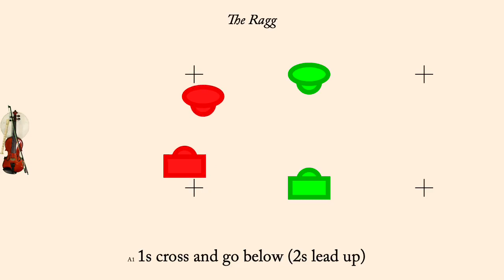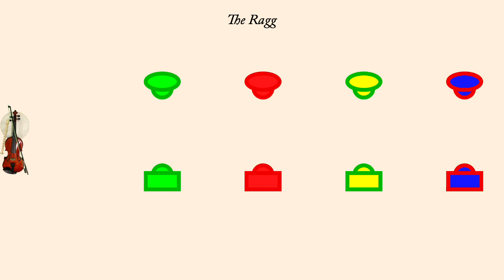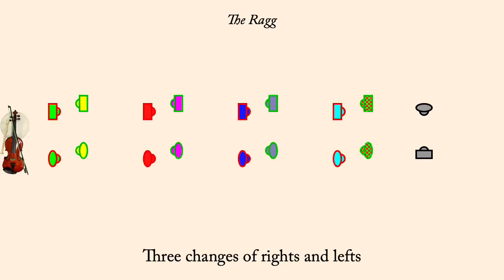The Ragg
The Ragg is an English Country Dance published by Neal in 1726. It was adapted by Fogg and Jackson in 1990. Found in "The Playford Assembly". It is a proper duple minor dance.

The tune was published with the dance. It was performed by Bare Necessities (Earl Gaddis, Mary Lea, Peter Barnes, and Jacqueline Schwab) on the album "Simple Pleasures". It is used with permission of Country Dance Society, Boston Centre, Inc.